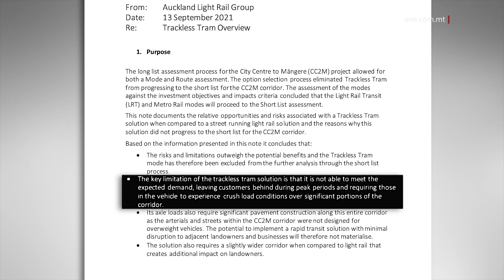EDWIN VASSALLO JINTBAGĦAT MILL-PN JITKELLEM KONTRA L-LIĠI TAL-IVF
ONE.COM.MT • Sigħat qabel il-poplu jmur jivvota fl-elezzjoni ġenerali, il-Partit Nazzjonalista bagħat lil Edwin Vassallo jitkellem kontra l-liġi tal-IVF.

F’siegħa programm ħambaq kemm felaħ u wera li hu wieħed mill-uċuħ tal-passat li għandu miegħu Bernard Grech.

KITBA NEIL AZZOPARDI FERRIGGI
FILMAT F LIVING / ARKIVJI

Waqt dibattitu fuq FLiving bejn il-Ministru Julia Farrugia Portelli u d-Deputat Nazzjonalista Edwin Vassallo ħareġ biċ-ċar kif il-Partit ta’ Bernard Grech baqa’ ankrat fil-passat.

Dwar emendi fil-liġi tal-IVF, Vassallo qal li ma jridx li bniedem isir oġġett, bl-emendi li saru marbuta mal-IVF u li jagħtu l-opportunità li aktar nies isiru ġenituri.

EDWIN VASSALLO
DEPUTAT NAZZJONALISTA
“Lin-nisa kont għidtilom Edwin li fuq l-IVF id-dibattitu Parlamentari lill-mara lill-IVF tagħmilha oġġett. Għadek taħsiba l-istess?”
“Ma nafx f’liem kuntest kont għidtha.”
“Net News jiġifieri tagħkom stess. Qed jikkwotak fl-2018 inti x’għidt fuq id-dibattitu tal-IVF. Il-liġi se tibda toħloq iltiema ġodda qabel it-twelid u fejn il-mara se ssir oġġett. Għadek temminha?”
“Jien għidt li jekk l-industrija tal-mediċina tagħmel l-industrija oġġett hi liem hi s-settur tal-mediċina. Il-bniedem ma rridux inħalluh isir oġġett.”

Vassallo kien ivvota u tkellem fil-miftuħ kontra diversi drittijiet ċivili.

Intant il-Partit Nazzjonalista reġa’ nqabad fuq sieq waħda dwar il-proposta tiegħu stess dwar it-tramm li qed jipproponi. Tramm bla binarji li jintuża biss fiċ-Ċina u ġie rifjutat minn pajjiżi oħrajn.

Meta mistoqsi mill-Ministru Julia Farrugia Portelli, Edwin Vassallo ma kienx jaf iwieġeb jekk minħabba din it-tramm hux se tittieħed karreġġjata mit-toroq eżistenti.

EDWIN VASSALLO
DEPUTAT NAZZJONALISTA
“Mela dan ir-ritratt jitkellem waħdu għax qed naraw din il-ferrovija jew tal-linja sejħula li trid qed tgħaddi għad-direzzjoni tal-Belt Valletta. Mela skond Ryan Callus se nagħlqu karreġġjata waħda, għandi nifhem li int mhux karreġjata waħda għax għandek id-direzzjoni l-oħra? Tweġibni?”
“Ma nweġbikx”
Vassallo qal dan wara li diġà kien hemm kontradizzjoni bejn żewġ kandidati Nazzjonalisti fuq l-istess tramm. Id-Deputat Nazzjonalista Ryan Callus kien qal li se tittieħed karreġġjata oħra filwaqt li d-Deputat Nazzjonalista Toni Bezzina qal bil-kontra.

Dwar it-tramm, l-unika ħaġa li għamel Edwin Vassallo kien li ħataf ritratt tat-tramm li bdiet turi l-Ministru Farrugia.

Fl-istess programm, id-Deputat Nazzjonalista Edwin Vassallo ma kienx jaf jirrispondi dwaru stess.

EDWIN VASSALLO
DEPUTAT NAZZJONALISTA
“Jiddispjaċik int li eżempju meta aħna ndirizzajna l-komunità ta LGBTIQ f’pajjiżna int attakkajtom għal mod kif tkellimt fil-parlament. Għat-tielet sena konsekuttiva Malta tibqa’ l-iżjed pajjiż fid-dinja bl-aqwa drittijiet. Kuntent għal din l-istatistika?”
“Kompli”
“Kuntent?”
“Kompli issa nara”
“Kuntent? Qed insaqsik”
“Tista’ twieġeb”
“Jien kuntent bit-tajjeb li jsir”